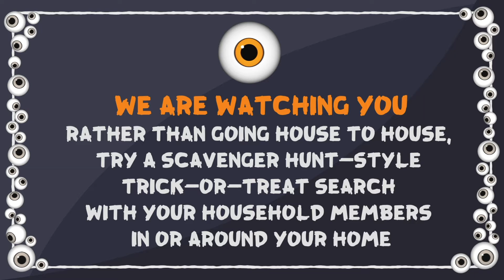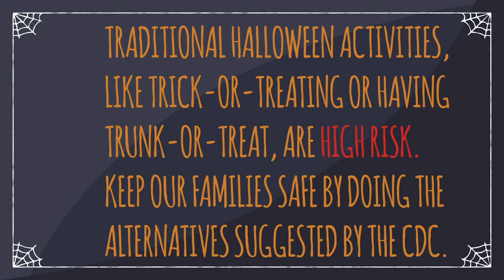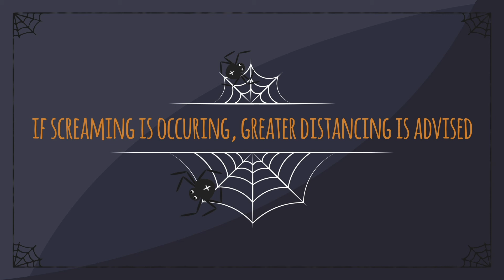COVID Safe Halloween PSA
Have a Safe and Happy Halloween !